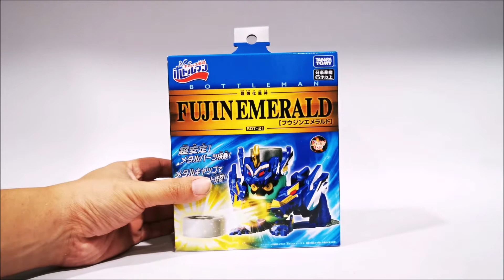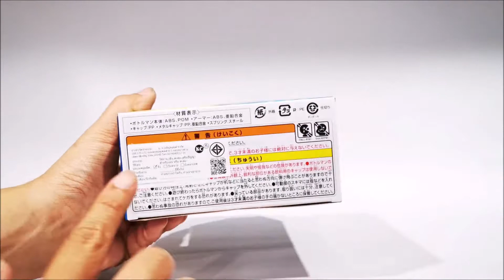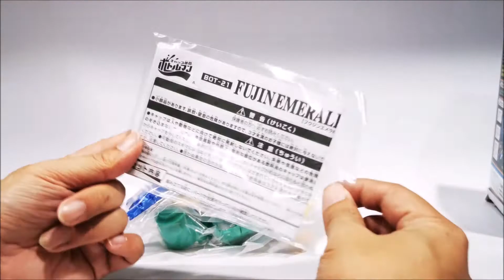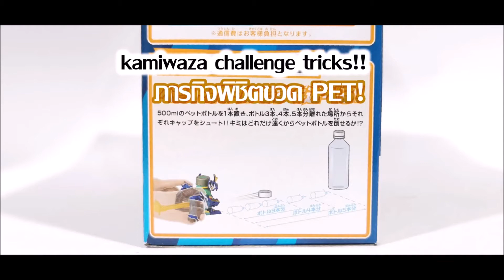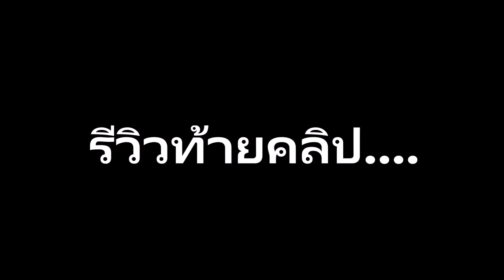ボトルマン รีวิว BOTTLEMAN BOT 21 Fujin Emerald ย้อมขายแบบงงๆ